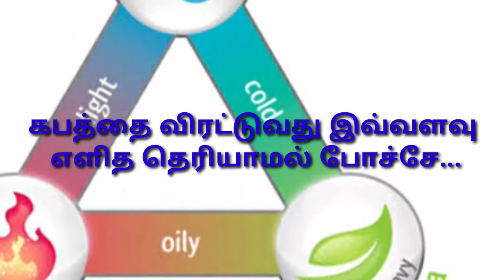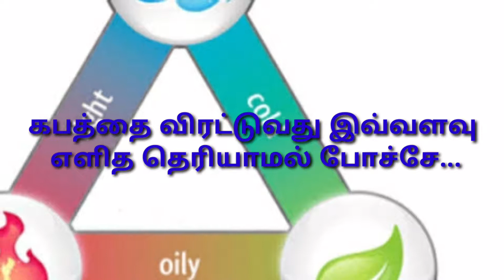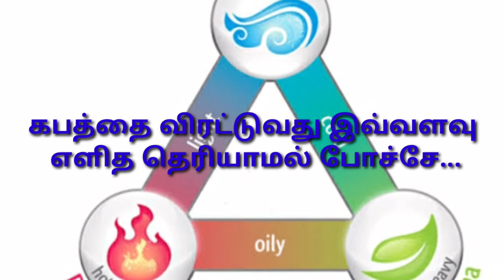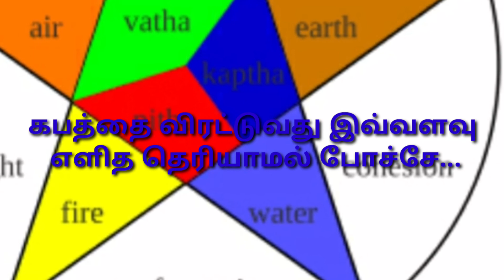கபத்தை விரட்டுவது இவ்வளவு எளித தெரியாமல் போச்சே...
கபத்தை விரட்டுவது இவ்வளவு
 எளித தெரியாமல் போச்சே...